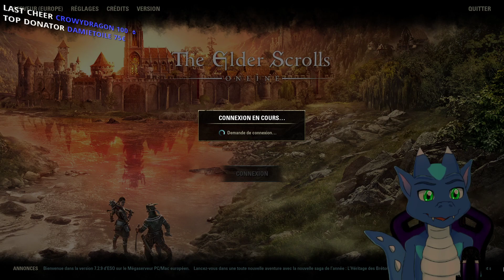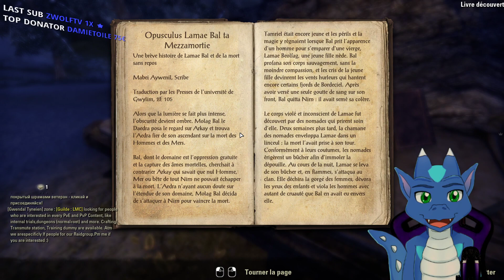THE ELDER SCROLLS ONLINE FR- Ep 10 - Les Chevaliers Dragons